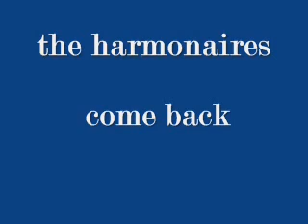the harmonaires - come back